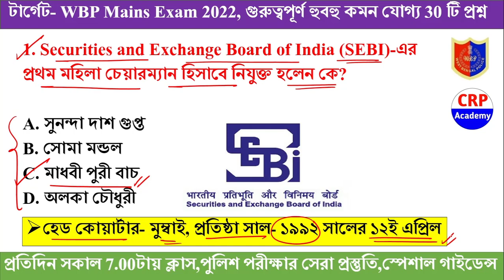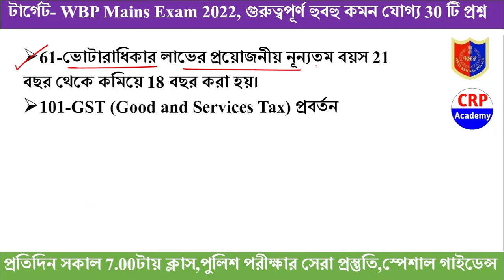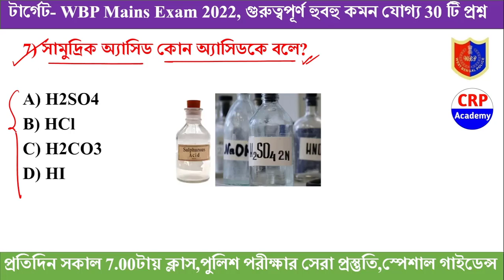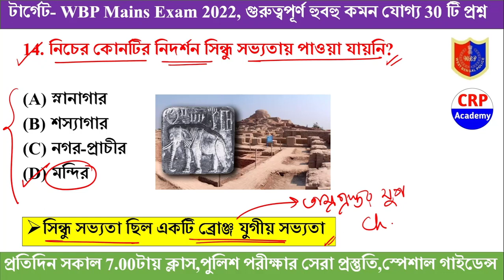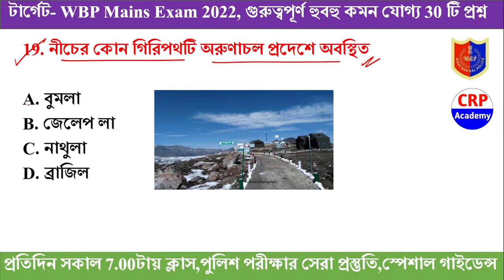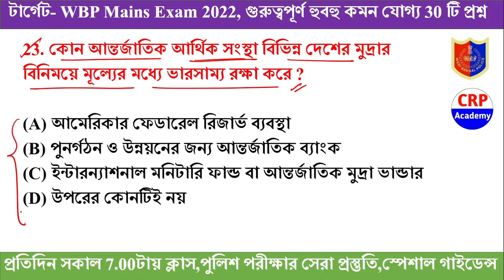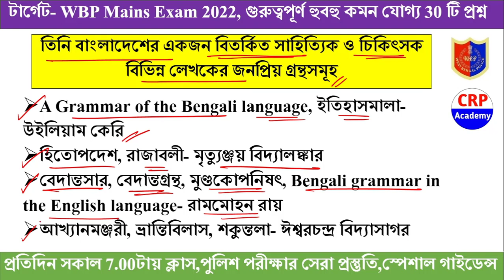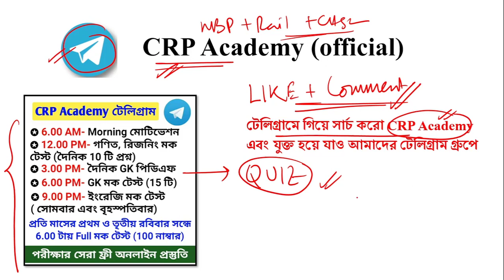TARGET WBP CONSTABLE MAIN Exam GK Practice SET | GK Mock - 51 | 30 Important GK Question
🔴 CRP Academy Rail Group D ব্যাচ কোর্স 2022

🔴 সেরা প্রস্তুতি, হুবহু কমন যোগ্য প্রশ্নোত্তর

📌 ব্যাচ কোর্সের ক্লাস শুরু হবে- 25 ফেব্রুয়ারি
📌 পরীক্ষা পর্যন্ত গাইডেন্স

✪ 1. সিলেবাস অনুযায়ী গণিত অধ্যায়ভিত্তিক ভিডিও ক্লাস এবং মক
✪ 2. সিলেবাস অনুযায়ী রিজিনিং অধ্যায়ভিত্তিক ভিডিও ক্লাস এবং মক
✪ 3. বিগত 2 বছরের কারেন্ট অ্যাফেয়ার্স এর পিডিএফ
✪ 4. সিলেবাস অনুযায়ী বিষয়ভিত্তিক সাধারণ জ্ঞানের [G.K Static , ইতিহাস , ভূগোল ,  সংবিধান , অর্থনীতি , খেলাধুলা , রাষ্ট্রসংঘ , কম্পিউটার ] পিডিএফ

👉১. CRP Academy তত্ত্বাবধানে পরীক্ষার শেষ মুহূর্তে Rail গ্রুপ ডি পরীক্ষার সেরা প্রস্তুতি।

🔰WBP Constable Mains Full ব্যাচ কোর্স 2022
( KP Constable 2022 Prili + Mains, WBP Constable 2022)

📌 ব্যাচ কোর্সের ক্লাস শুরু হবে 10 ই জানুয়ারি থেকে
📌 পরীক্ষা পর্যন্ত CRP Academy এর তত্ত্বাবধানে পুরো  গাইডেন্স

📌 পরীক্ষা পর্যন্ত গাইডেন্স